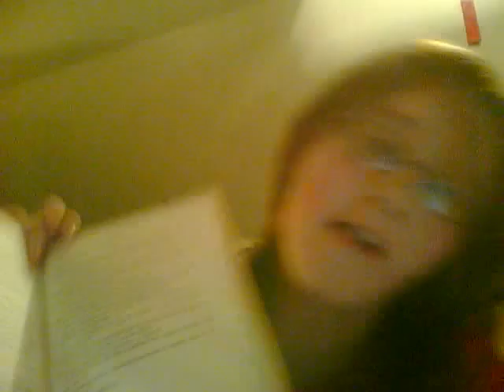my addiction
books
books and more books